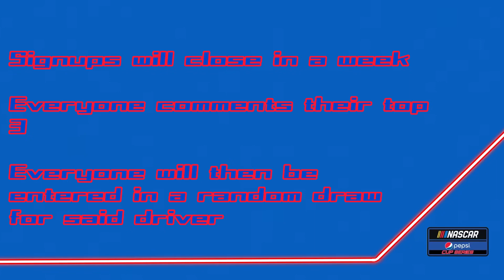NASCAR Pepsi Cup Series: Season 6 Signups (CLOSED)